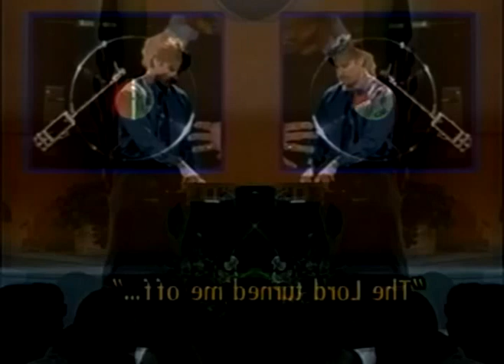stairway to satan